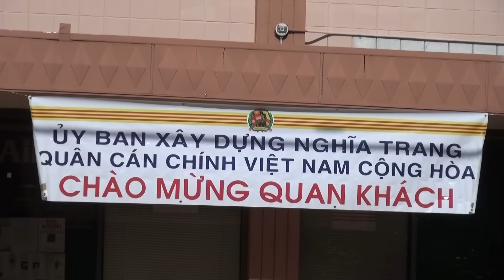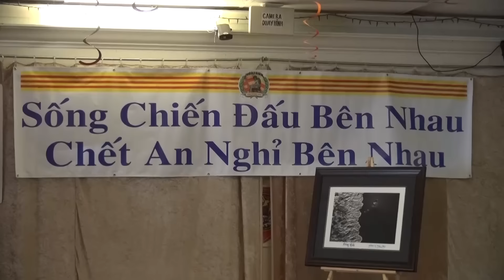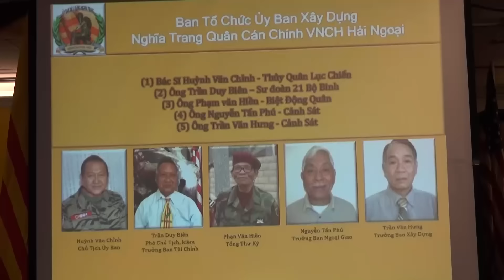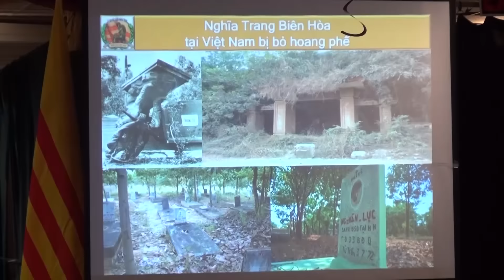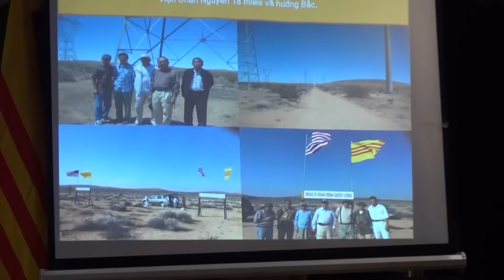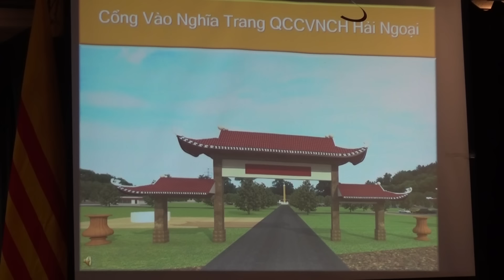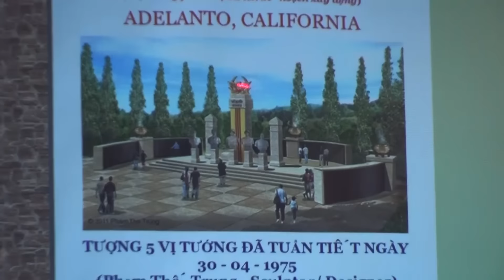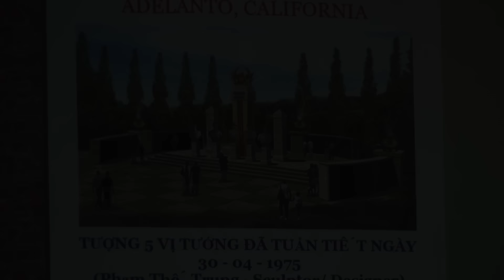BUỔI THUYẾT TRÌNH VỀ NGHĨA TRANG QUÂN CÁN CHÍNH VNCH HẢI NGOẠI